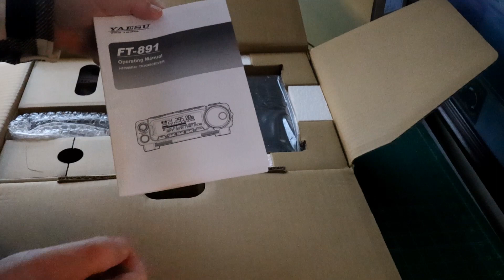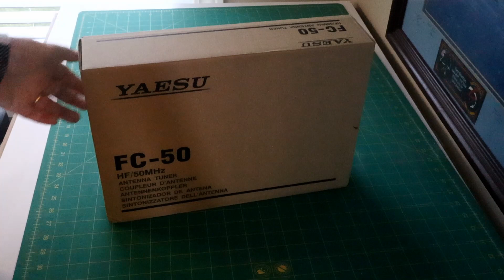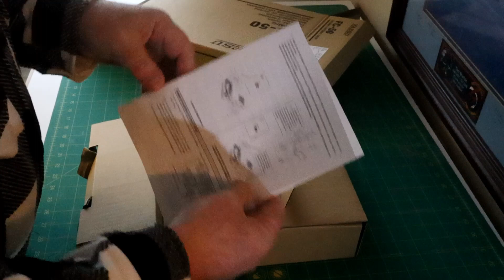Unboxing the FT-891 Radio and FC-50 Antenna Tuner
The FT-891 is an all-mode HF + 50 MHz radio and was a Christmas present from my wife.  This is a small rig, thus most of the functions can be a little tricky to get to.

Future videos will show these tricks so you can get the most out of this rig.

This is my first Unboxing-type video, so it’s a little clunky, but shows what’s in the box.  Constructive criticisms will be welcome.

Chapters:
00:01 Introduction
00:54 Unboxing the FT-891
04:24 Unboxing the FC-50
07:30 Outro and End Notes

73 de Tom, ND3N